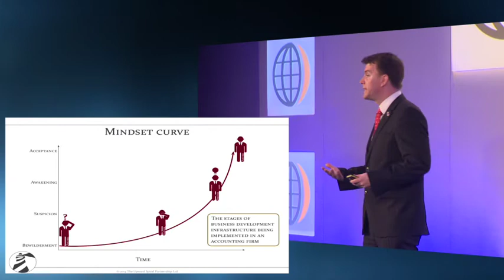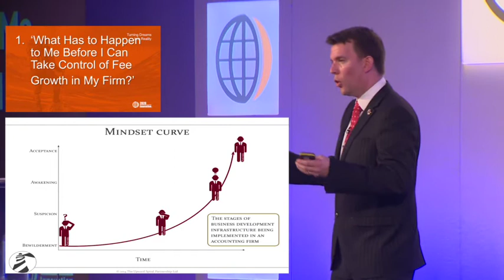Mindset Curve: What Has to Happen before You Can Take Control of Growth